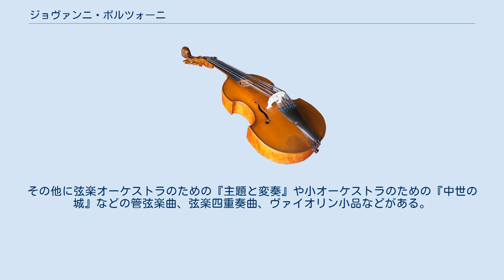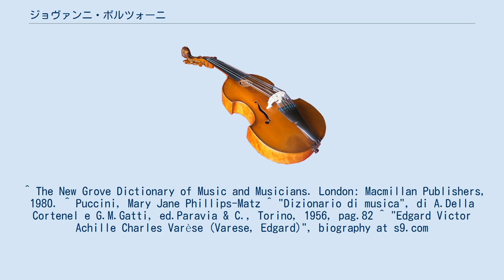ジョヴァンニ・ボルツォーニ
ジョヴァンニ・ボルツォーニ（Giovanni Bolzoni, 1841年5月15日 - 1919年2月21日）は、イタリアの作曲家。
 パルマ出身。
パルマ音楽院で学んだ後、サヴォーナのオーケストラのヴァイオリニストになり、さらにコンサートマスターと指揮者を務めた。
その後ペルージャのモルラッキ劇場の指揮者となった。
1884年にトリノのレージョ劇場の音楽監督となり、ジャコモ・プッチーニのオペラ『妖精ヴィッリ』の改訂版初演の指揮者を務めるなどした。
1887年からトリノ音楽院の校長に就任し、29年にわたってその職にあった。
教え子にエドガー・ヴァレーズらがいる。
 『メヌエット』が知られているが、『民事婚』（1870年、パルマで初演）、『アルプスの星』（1876年、サヴォーナで初演）、『イエラ』（1881年、ピアチェンツァで初演）などのオペラもある。
その他に弦楽オーケストラのための『主題と変奏』や小オーケストラのための『中世の城』などの管弦楽曲、弦楽四重奏曲、ヴァイオリン小品などがある。
 ^ The New Grove Dictionary of Music and Musicians. London: Macmillan Publishers, 1980. ^ Puccini, Mary Jane Phillips-Matz ^ "Dizionario di musica", di A.Della Cortenel e G.M.Gatti, ed.Paravia & C., Torino, 1956, pag.82 ^ "Edgard Victor Achille Charles Varèse (Varese, Edgard)", biography at s9.com